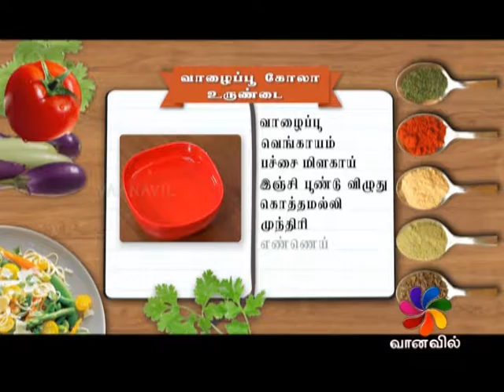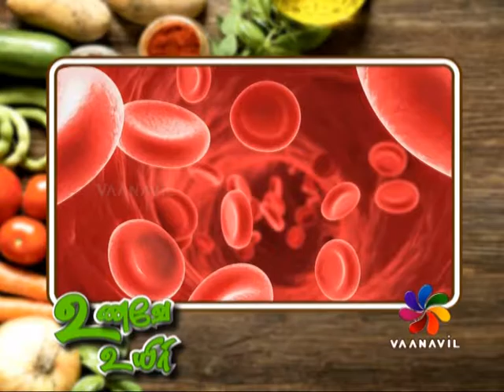UPPUM MILAGUM 10-03-2017